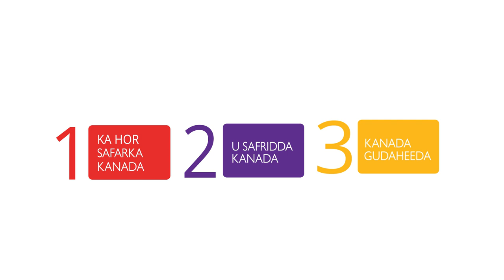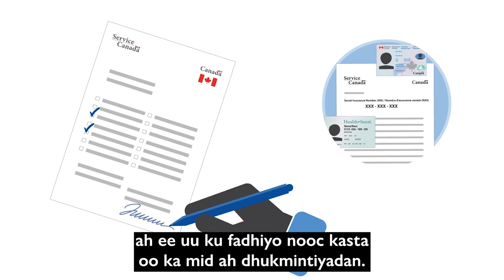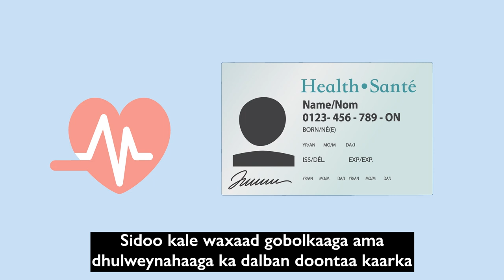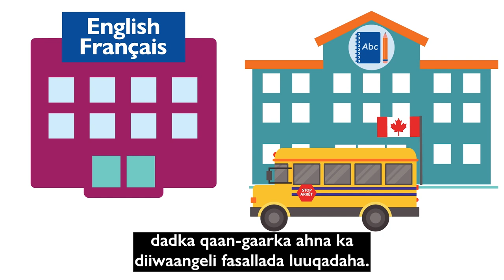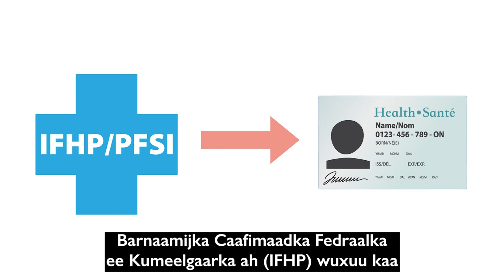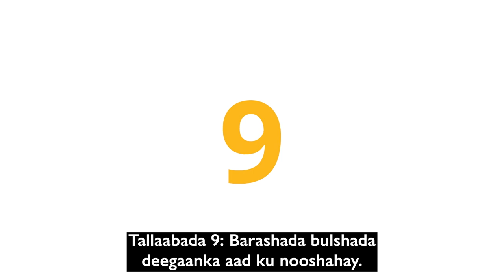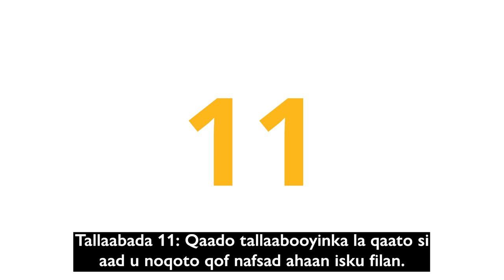Canadian Orientation Abroad (COA) O-Canada Video 3_ Af-Soomaali/Somali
Hanuuninta Kanada ee Dibadda (COA)

O-Canada Fiidiyowga 3 – Gudaha Kanada

O-Canada Video 3 – In Canada (Af-Soomaali/Somali)

O-Canada Vidéo 3 – Au Canada (Af-Soomaali/Somali)